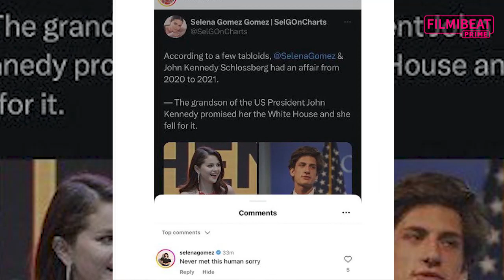Selena Gomez Reacts On Dating Former US President John F Kennedy's Only Grandson!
Selena Gomez has decisively addressed the latest gossip connecting her romantically to Jack Schlossberg, John F. Kennedy's grandson. Watch video to know more.